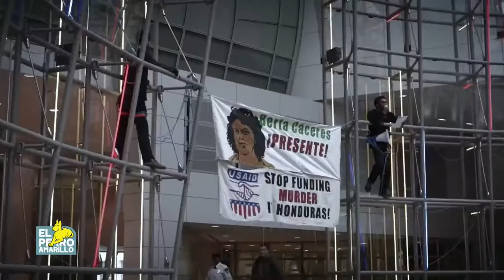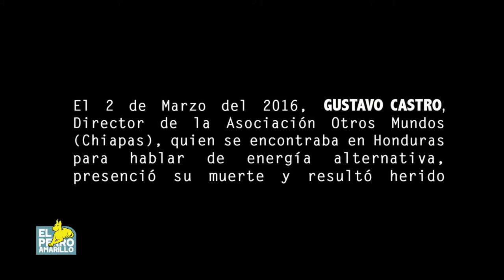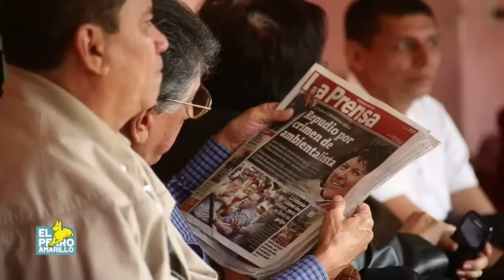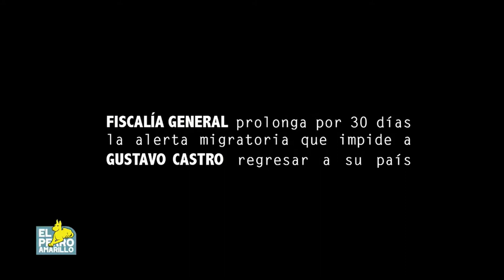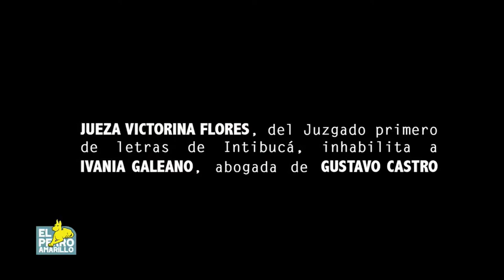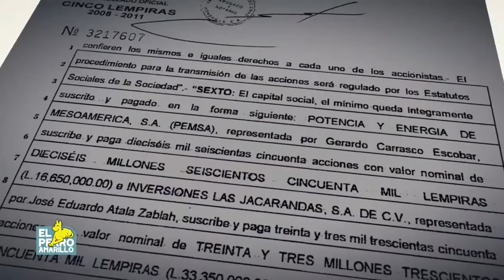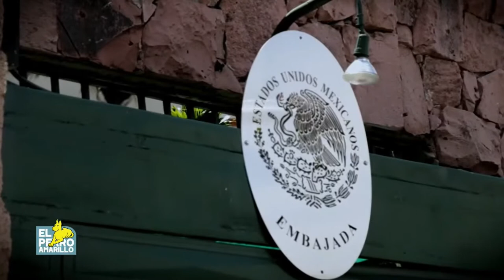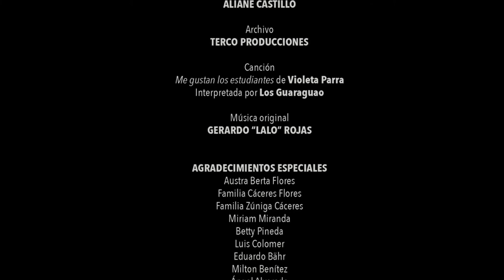Berta Vive Documental Completo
Berta Cáceres Vive.